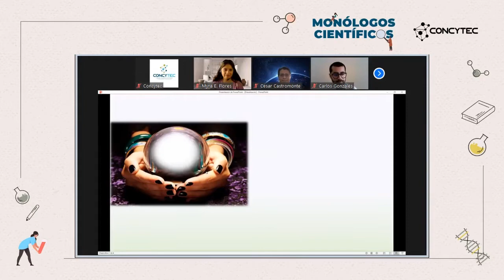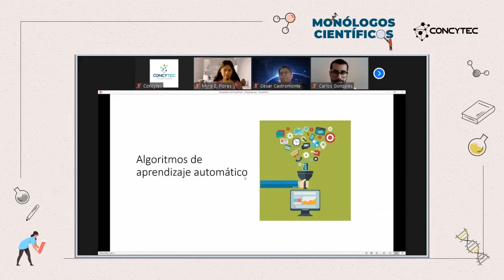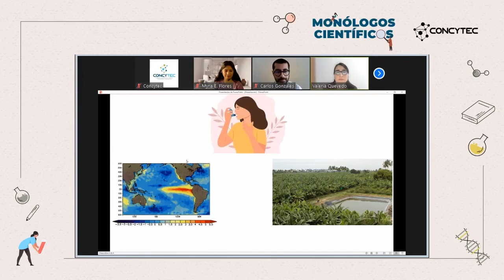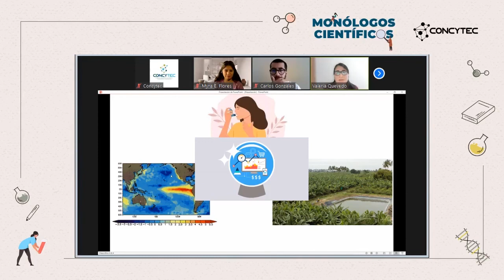10. ¿Se puede predecir el futuro usando datos?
por Ana Valeria Quevedo Candela